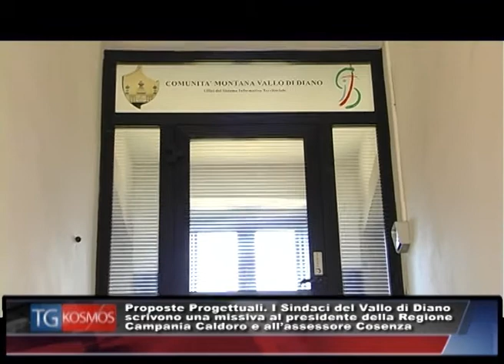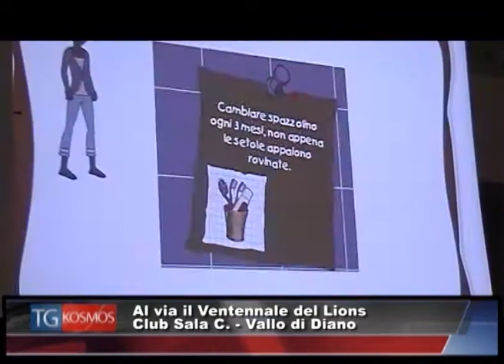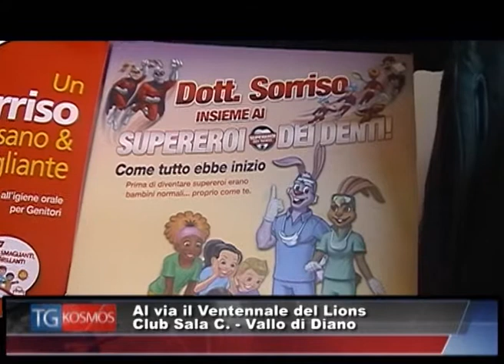TgKOSMOS 13 12 2013